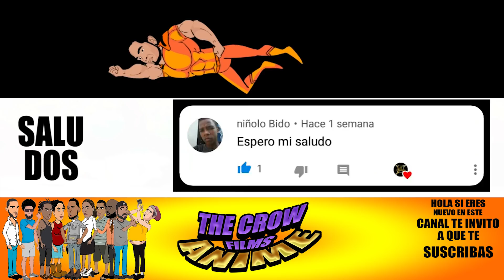LECHUGA Y REPOLLO CUENTO DOMINICANO 🔥🔥🔥😂😆😂😆